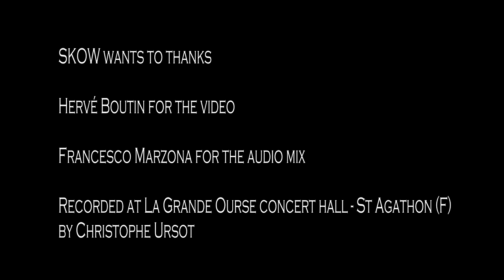Strange Kind Of Women - Stormbringer - live at La Grande Ourse Concert Hall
Strange Kind Of Women
playing "Stormbringher" of Deep Purple

Recorded at Le Grande Ourse - St Agathon (FR)
Video by Hervè Boutin (FR)
Audio mix by Francesco Marzona (IT)